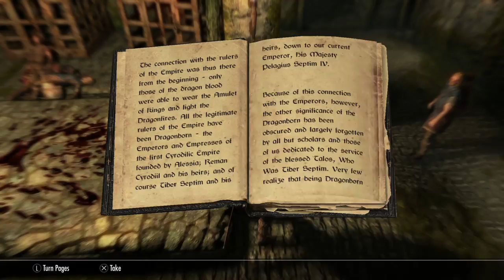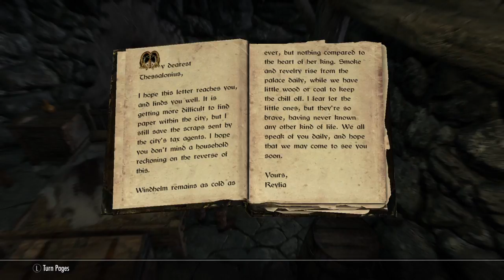Goth Guy Plays Skyrim (PS4) The Adventure Begins again!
one of my all time favorite games EVER!!